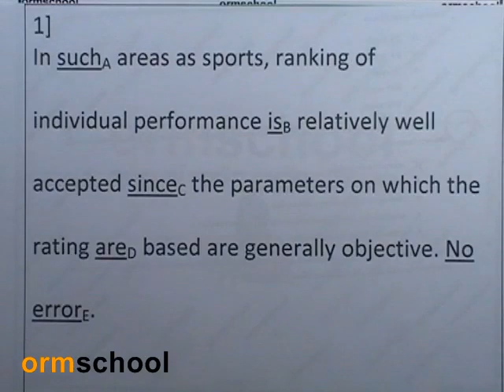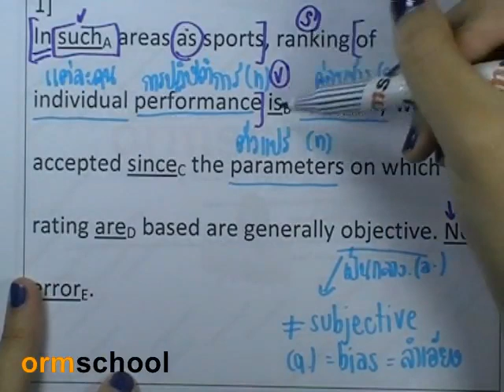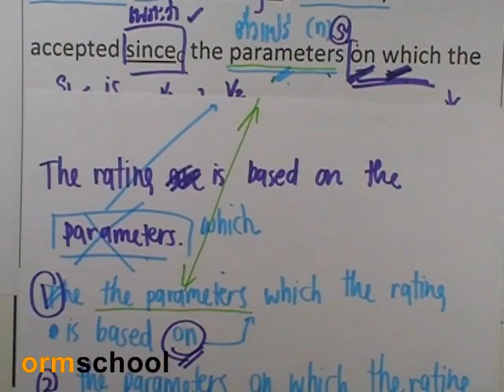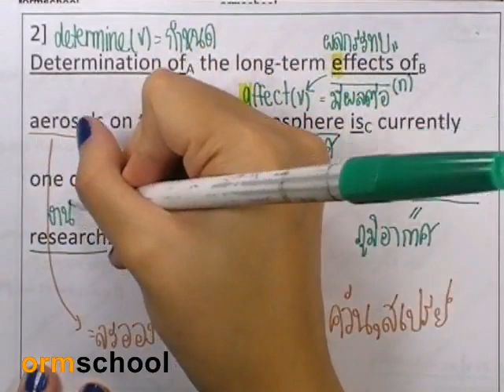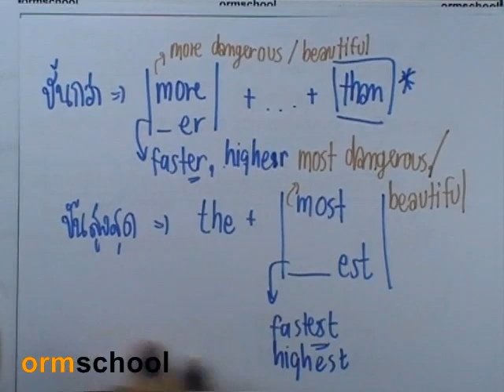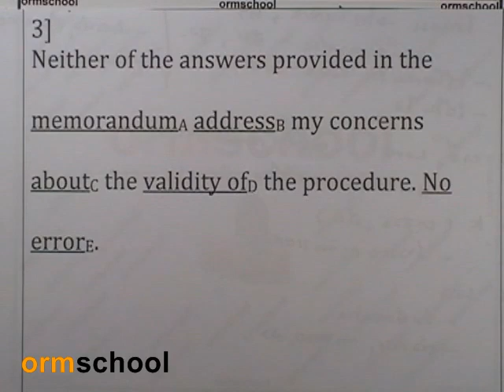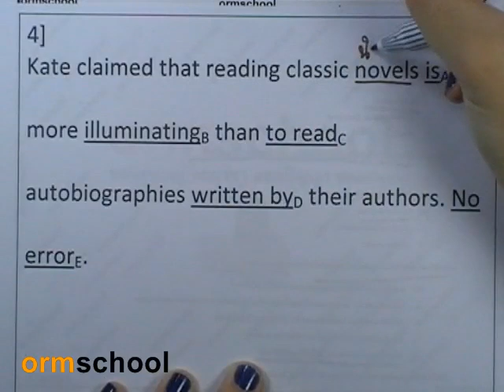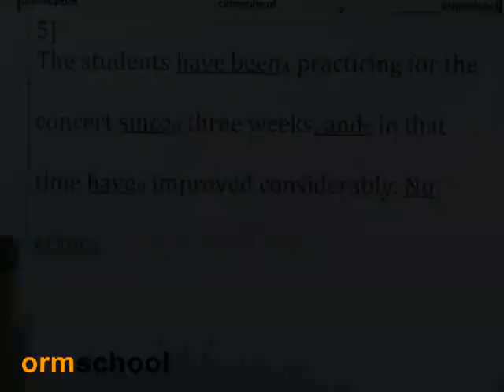5Error : SAT 01 by ormschool